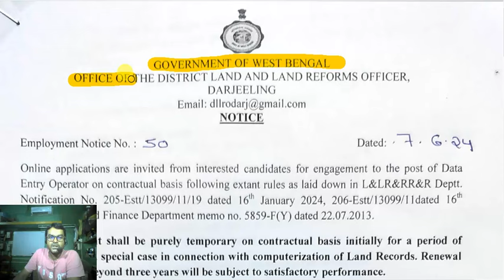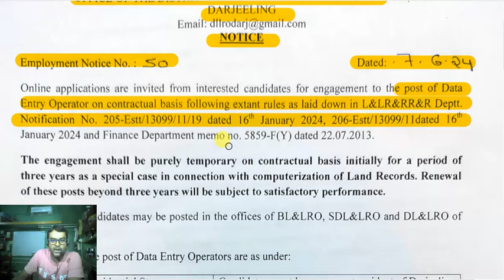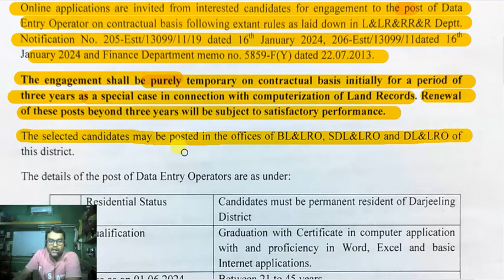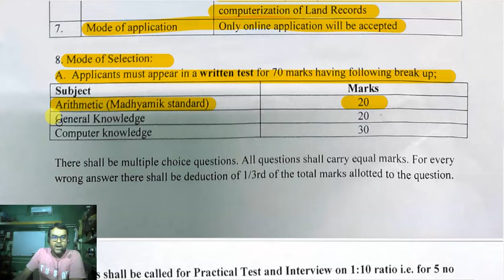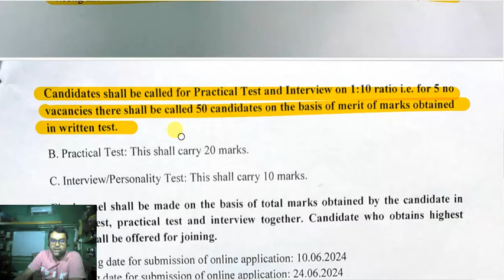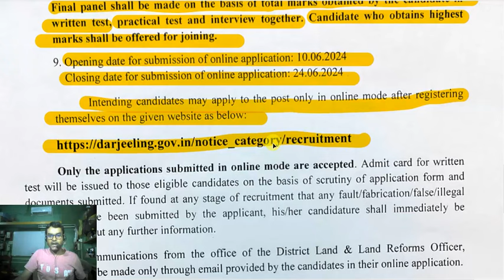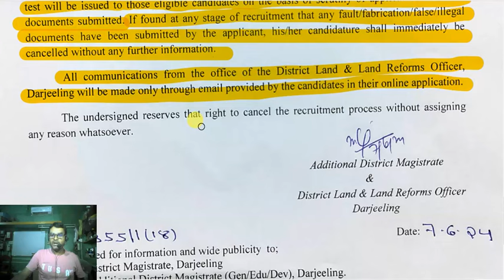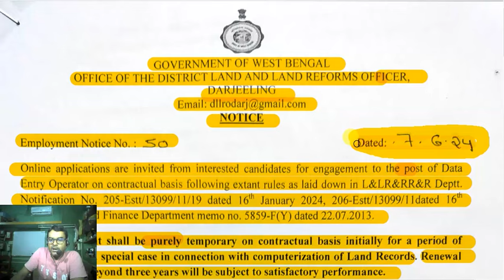Land Department Recruitment 2024 🌀 WB Data Entry Operator Recruitment 2024 🔴 WB Recruitment 2024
Video related to: 👇

land department recruitment 2024
west bengal land department recruitment
wb recruitment 2024
land and land reforms department west bengal
wb land department recruitment 2024
new recruitment 2024
wb land department job recruitment 2024
west bengal land department recruitment 2023 apply
west bengal land department recruitment deo
wb new job recruitment 2024
west bengal land office recruitment 2024
deo recruitment
pgimer deo recruitment 2024
deo recruitment in wb
latest recruitment 2024
kolkata police deo recruitment 2024
wb recruitment
darjeeling district recruitment
ploy info
wb job
wb govt jobs
wb government job notification 2024
wb permanent jobs
recruitment 2024
west bengal latest govt job 2024
10th pass job
12th pass job
8th pass job
wb latest job updates
govt jobs
wb recruitment
recruitment 2024
job vacancy
kharagpur job vacancy 2024
navodaya recruitment 2024
new post office vacancy 2024
kolkata jobs 2024